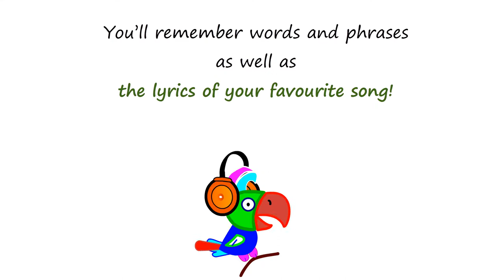LANGUAGES teaching KARAOKE programs - 100% memorization!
Now karaoke is not only great fun, but a powerful and natural way to learn a foreign language!
You’ll remember words and phrases as well as the lyrics of your favourite song!
We have set languages to music!